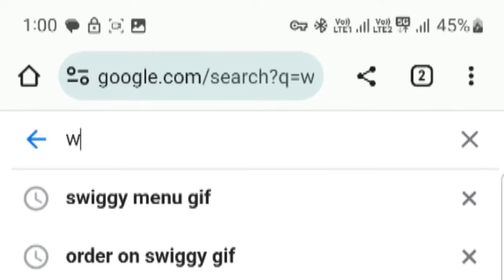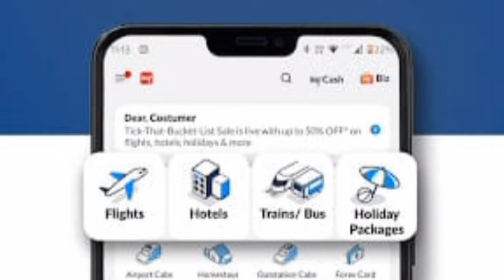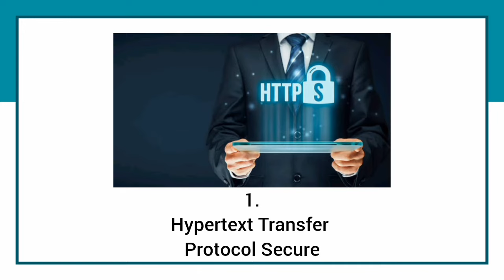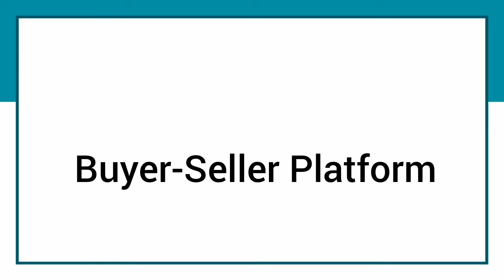What is API? Application Programming Interface | API Request API Response | Payment API | Episode 57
Welcome to Episode 57 of our Happy Learning Series. APIs, or Application Programming Interfaces, are sets of rules and protocols that enable different software applications to communicate and interact with each other. They serve as intermediaries, allowing one piece of software to access the functionality or data of another, often without revealing the internal workings of the system. APIs define the methods and data formats that applications can use to request and exchange information, promoting interoperability and seamless integration between diverse systems.

APIs can take various forms, including web-based APIs, library-based APIs, operating system-level APIs, and more. Web APIs, commonly used in the context of web development, enable communication over the internet, typically using HTTP (Hypertext Transfer Protocol).

How are APIs Changing the World?

1. Enhanced Connectivity:
   - APIs have revolutionized the way different applications and services connect and communicate. They serve as the glue that binds disparate systems together, fostering a more interconnected digital ecosystem.

2. Ecosystem Expansion:
   - Businesses can leverage APIs to expand their offerings without having to build everything from scratch. By exposing certain functionalities through APIs, companies enable third-party developers to create complementary services and applications, leading to the growth of vibrant ecosystems.

3. Rapid Development:
   - APIs accelerate software development by providing pre-built functionalities and services. Developers can save time and resources by integrating existing APIs instead of reinventing the wheel, enabling faster and more efficient creation of applications.

4. Innovation Acceleration:
   - APIs fuel innovation by allowing developers to combine and recombine functionalities in novel ways. This flexibility encourages experimentation and the creation of innovative solutions that may not have been possible without easy access to diverse APIs.

5. Cross-Platform Compatibility:
   - APIs facilitate cross-platform compatibility, enabling applications to run seamlessly on different devices and operating systems. This is particularly valuable in the era of mobile computing and diverse technological ecosystems.

6. Data Access and Monetization:
   - APIs enable organizations to securely expose their data and services to external developers, leading to new business models and revenue streams. Through controlled access, companies can monetize their APIs while still maintaining data privacy and security.

7. Automation and Efficiency:
   - APIs play a crucial role in automation, allowing systems to interact programmatically. This is evident in various industries, such as finance, where APIs automate financial transactions, or in manufacturing, where APIs streamline supply chain management.

8. Cloud Computing Advancements:
   - Cloud services heavily rely on APIs to enable users to interact with and manage resources remotely. Cloud providers expose APIs that allow developers to control and configure cloud-based infrastructure, promoting flexibility and scalability.

In summary, APIs are transformative tools that have a profound impact on the digital landscape. They facilitate connectivity, innovation, and efficiency, driving the evolution of technology and influencing how businesses operate and deliver value in the modern world.

Happy Sunday! Happy Learning!!

From - Tirith Learning Centre - The House of Physics

Youtube Channel - Rupesh Verma IIT Guwahati

Video Content:

00:00 : APIs
00:58 : Application Programming Interface
01:39 : Travel Booking
02:25 : Payment Processing
03:05 : Security Protocols
04:20 : API Economy
05:00 : Custom APIs
05:30 : Internet of Things

Rupesh Verma
Rupesh Verma IIT Guwahati
Rupesh IIT Guwahati
Rupesh Verma Sir
Rupesh Sir
Rupesh Sir IIT
Rupesh Sir IIT JEE
Rupesh Sir Physics
Rupesh Sir Science
Rupesh Sir Technolgy
Happy Sunday
Happy Learning
IIT Guwahati
Best Science Channel
Best Physics Channel
Best Science Channel Hindi
Best Physics Channel Hindi
Best Channel for IIT JEE Preparation
Best Channel for IIT JEE Preparation Hindi
Science Channel Hindi
Physics Channel Hindi
NCERT Solution
Exam Strategy
Exam Prep
NEET Motivation
Future Doctors
IIT Dream
IIT Motivation
Science Fun Facts
Physics Fun Facts
JEE Preparation
NEET Preparation
Engineering Life
Engineering World
Technology Gyan
APIs
Digital Transformation
Real-Time Order Tracking
Google Maps API
Meteorology Department Data
Application Programming Interfaces
Innovation in Travel Booking
Secure Payment Processing
HTTPS and SSL
API Keys
XML Signatures
API Services
API Banking
API Economy
Custom APIs
API Setu
Digital India Initiative
Internet of Things (IoT)
Connectivity
Technology Trends
Digital Transformation in India
Smart Devices
Industry Impact
Future of Technology
Practical Applications of APIs